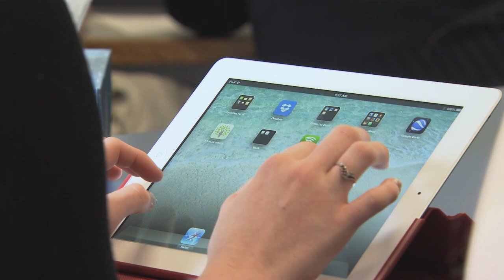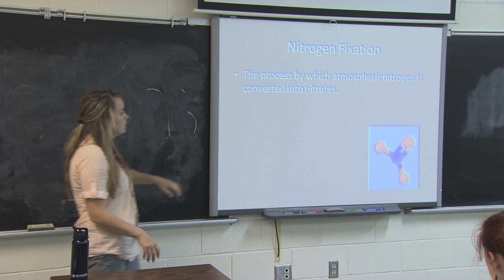Increasing the use of technology in education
All 65 schools on Prince Edward Island will benefit from a new $8 million investment in education technology. Teachers will have the flexibility to adapt to changing needs in learning and teaching through greater access to online digital teaching resources and tools. High speed Internet access will also allow for job bedded professional learning development for teachers and the use of web conferencing learning tools.